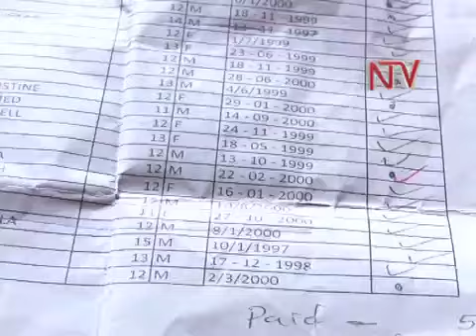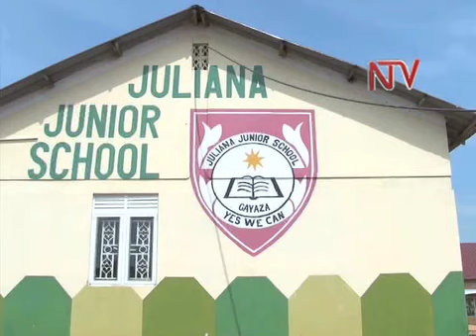P.L.E: Boys outperform Girls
It was celebration time for a number of schools both in Kampala and other parts of the Country following the release of Primary Leaving Examination results.